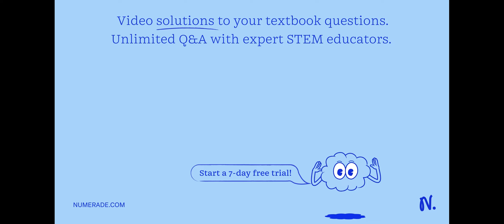Calculate the number of vacancies per cubic meter in gold (Au) at 900Â°C. The energy for vacancy fo…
Calculate the number of vacancies per cubic meter in gold (Au) at 900Â°C. The energy for vacancy formation is 0.98 eV/atom. Furthermore, the density and atomic weight for Au are 18.63 g/cmÂ³ (at 900Â°C) and 196.9 g/mol, respectively.